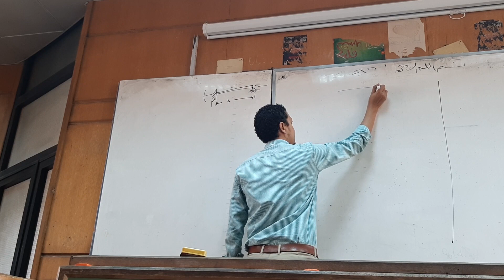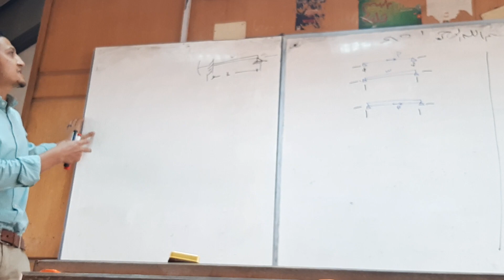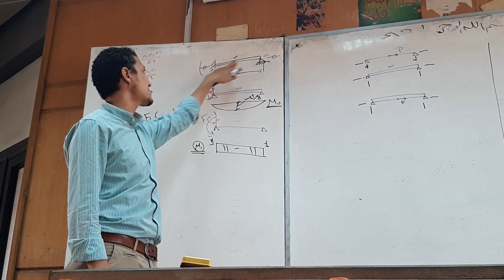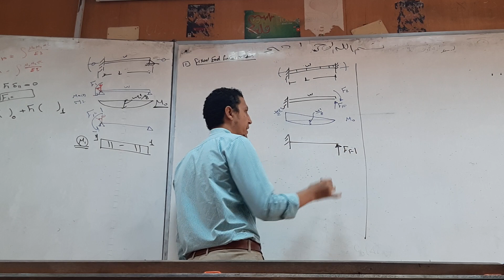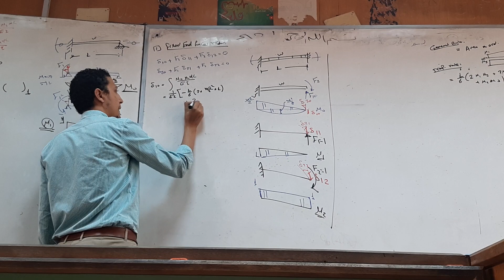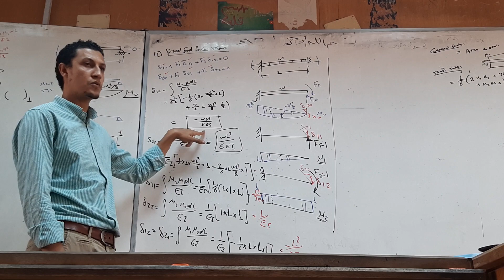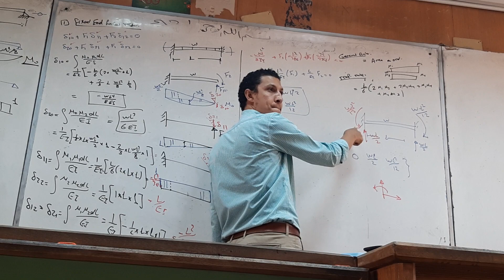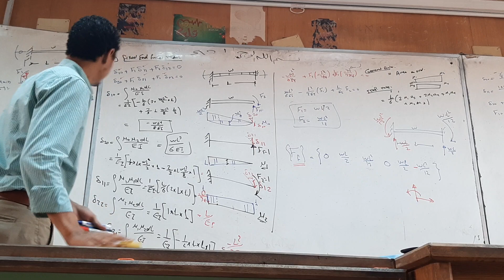sec 2 structure part 1